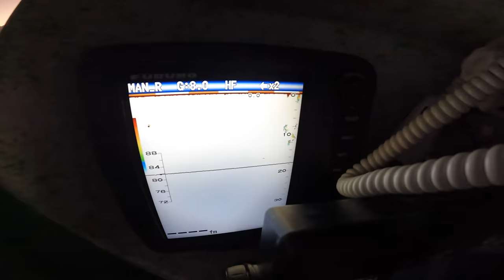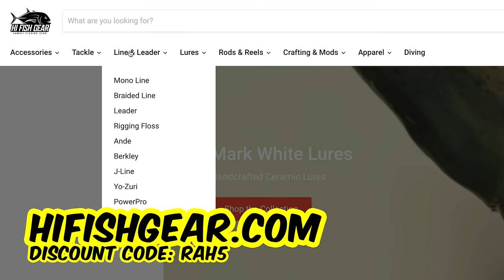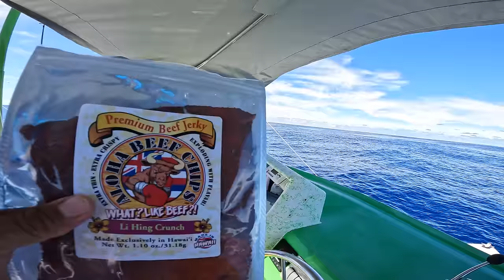Best Way to Catch a Boat Load of Mahi!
A day of offshore fishing on a boat in pursuit of the vibrant and acrobatic Mahi-Mahi. The journey unfolds as the crew skillfully catches live bait, creating an immersive experience as they hook opelu a type of mackerel in Hawaii. The excitement mounts as the boat navigates the open waters, and the live bait is meticulously prepared for the main event. Against the backdrop of the expansive ocean, the anglers deploy their bait, creating a tantalizing display that attracts a massive school of Mahi-Mahi. The water comes alive with bursts of color as these dazzling fish swarm around the boat, presenting an awe-inspiring spectacle. The video captures not just the thrill of the catch but also the camaraderie and skill involved in offshore fishing, making it a visual feast for fishing enthusiasts and nature lovers alike.

Next lure drop is set for Black Friday December 15th, 12 PM HST!
MorrisLures.com

AlohaBeefChips.com

Ryder's Poke and Shave Ice
99-016 Kamehameha Hwy First Floor,